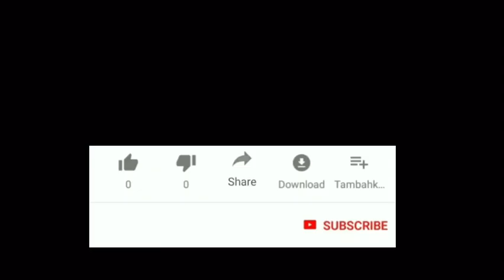cheapest Branded clothes in sardulgarh|| 50% off ||PBX1|| sidhu moose wala | coming soon ||2021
Burberry song,  bicth im back,  Racks and rounds song, moosetape intro,  us song , Moosedrilla song,
brown Shortie song,  Aroma song, goat song ,sidhu son , me and my girlfriend song, These days song ,
signed to god song,  Regret song , Malwa Block song , b & W song, invincible song,  g shit song ,
built different song , Calaboose song,  295 song ,
IDGAF song,  power song
1 moose tape
2 moose tape album
3 moosetape release date
4 moose tape teaser
5 moosetape song
6 moose tape reaction
7 moose tape album release date
8 moose tape trailer
9 moose tape new song
10 moosetape all song
11 moose tape news
12 moose tape sidhu moose
power​ LeakedSong​ SidhuMooseWala​ NewPunjabiSong2021​ SidhuMoosewalaNewLeakedSong​ MooseTape​ MooseTapeSidhumoosewala​ BitchIamBack​ BitchIamBackSidhuMoosewala​ BurberrySidhuMooseWala​ IdgafSidhuMoosewala​ BooCallSidhuMoosewala​ BrownShortieSidhuMoosewala​ RacksAndRoundsSidhuMoosewala​ AromaSidhuMoosewala​ MooseDrillaSidhuMooseWala​ SidhuSonSidhuMooseWala​ PowerSidhuMoosewala​ 295SidhuMoosewala​ TheseDaysSidhuMoosewala​ Me​&MygirlfriendSidhuMoosewala GoatSidhuMoosewala​ SignedToGodSidhuMoosewala​ MalwaBlockSidhuMoosewala​ CelebrityKillerSidhuMoosewala​ GShitSidhuMoosewala​ B​&WSidhuMoosewala RegretSidhuMoosewala​ CalabooseSidhuMoosewala​ USSidhuMoosewala​ BuiltDifferentSidhuMoosewala​ Sidhu Moose Wala, Moose Tape Sidhu Moose Wala, Bitch I'M Back Sidhu Moose Wala, Burberry Sidhu Moose Wala, Idgaf Sidhu Moose Wala, Boo Call Sidhu Moose Wala, Brown Shortie Sidhu Moose Wala, Racks & Rounds Sidhu Moose Wala, Aroma Sidhu Moose Wala, Moosedrilla Sidhu Moose Wala, SidhuSon Sidhu Moose Wala, Power Sidhu Moose Wala, These days Sidhu Moose Wala, Me & My Girlfriend Sidhu Moose Wala, Signed To God Sidhu Moose Wala, Malwa Block Sidhu Moose Wala , Celebrity Killer Sidhu Moose Wala, GShit Sidhu Moose Wala, B&W